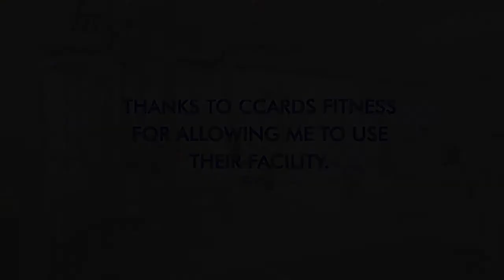Introducing the Black Stallion.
Gracia Martin Pierre-Pierre, MD CAQSM
Sports Medicine specialist
Specialist in sports concussion